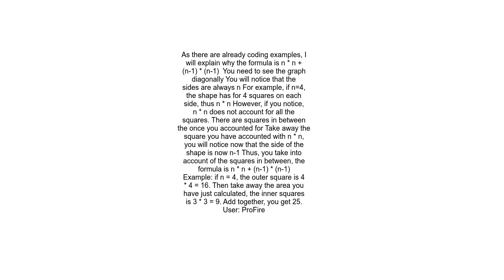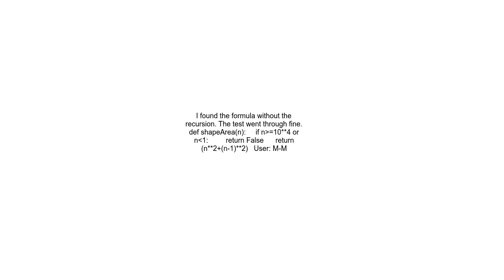Find the area of an n interesting polygon